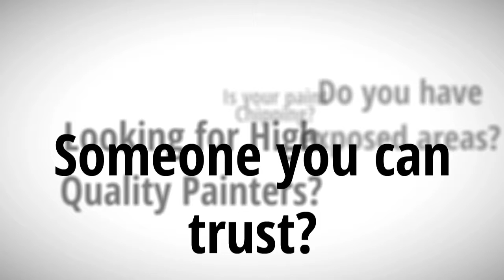Painting in Saugus Ca - Today for assistance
Painting in Saugus Ca
Painting services Saugus
Saugus painting company
best Painting Saugus